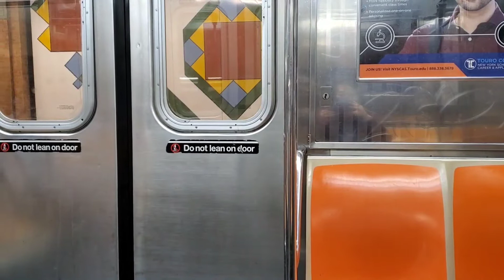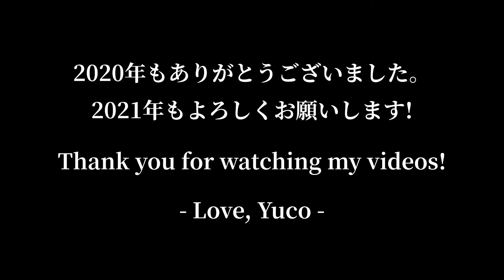マンハッタン雪の降る夜に | 2020ご挨拶 | Snowing in New York City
気温-3°の夜、雪の中ニューヨークを歩き続けました。一緒に散歩してください❤

2020年YouTubeを始めて、動画を作っていくうちに、ニューヨークの魅力を再認識してもっとたくさんの人にお伝えしたくなり、自分の何もない日常にあるほんとに小さな出来事を１つ１つ数えるようになりました。

これからも勉強していくので、また遊びに来てください。2021年もよろしくお願いします！

来年が皆様にとって素晴らしい年でありますように！
愛している日本の家族や友達にも会えますように！
パートナーも見つかりますように（笑）

いや、3つ目は笑えません...

Whatever the new year has in store, we will be in it together, just like 2020! I really hope 2021 will be a great year for all of us!

Love,
Yuco